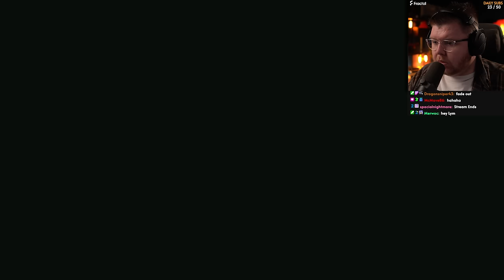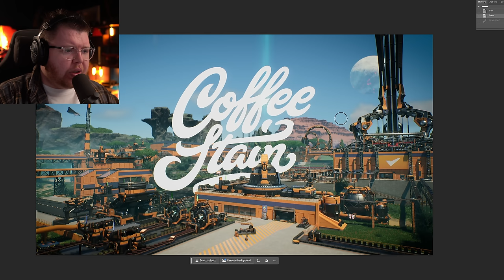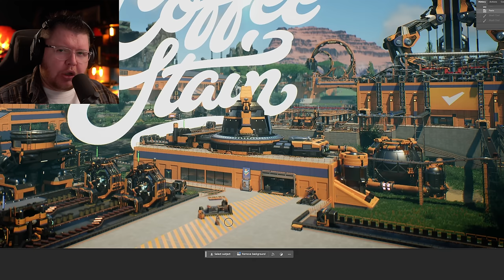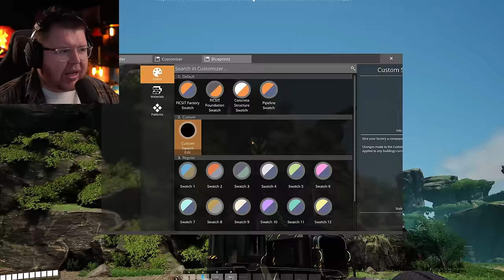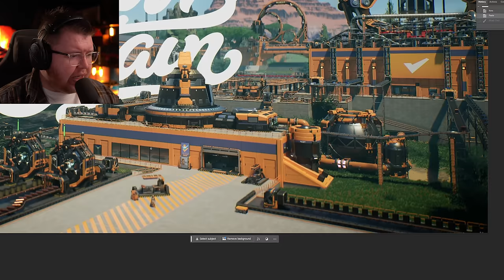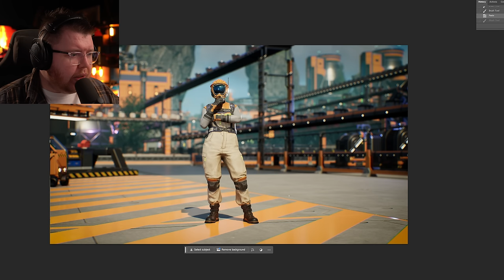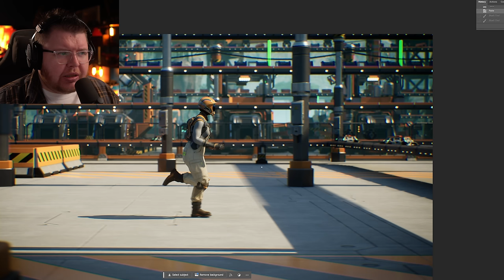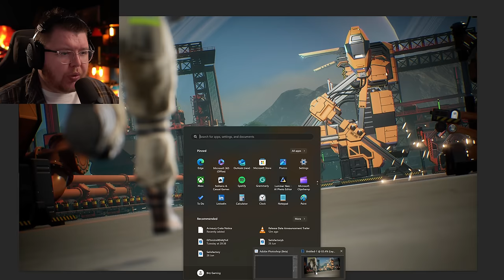Satisfactory 1.0 Release Date and Trailer Breakdown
Satisfactory will officially be releasing into 1.0 on the 10th September 2024, here is a Full trailer Reaction and Breakdown